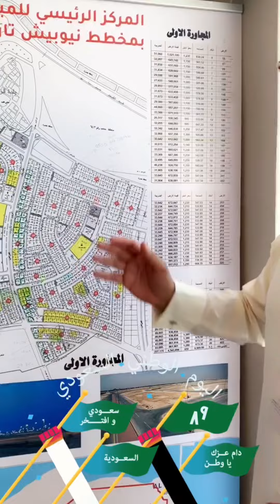عرض جبار من مكتب الشواف للعقارات🏠 بدون اتعاب